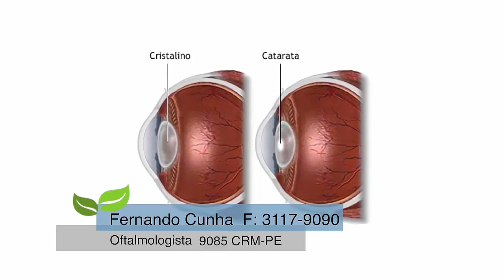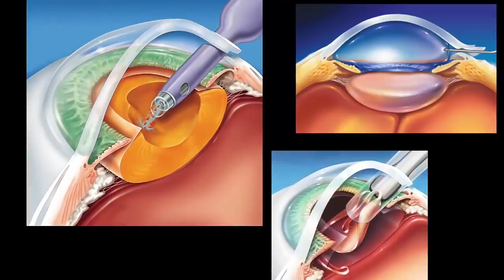Dr. Fernando Cunha, Oftalmologista fala sobre tecnologias a laser no programa Bem Estar.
Dr. Fernando Cunha, Oftalmologista do Hospital da Visão de Pernambuco. fala no programa Bem Estar sobre tecnologias a laser.